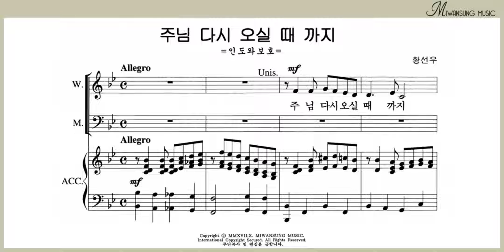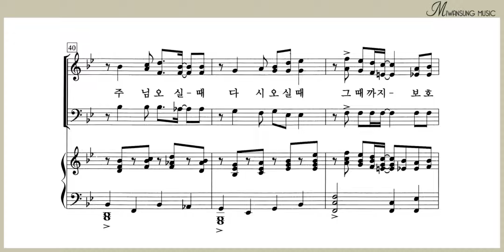주님 다시 오실 때 까지 / 소프라노파트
혼성3부 8집 / 주님 다시 오실 때 까지 / 소프라노파트